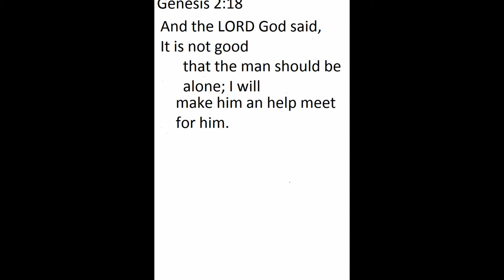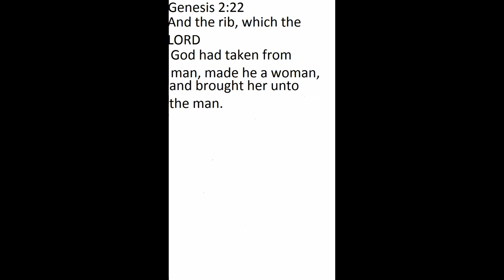holy bible genesis chp 2